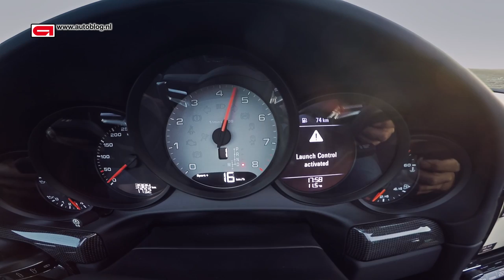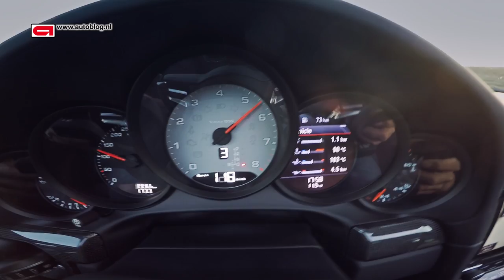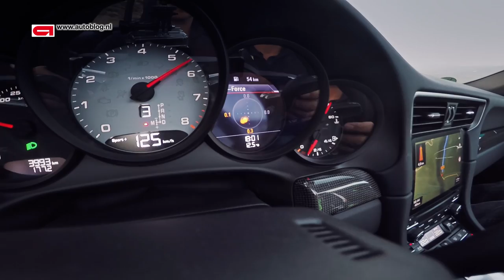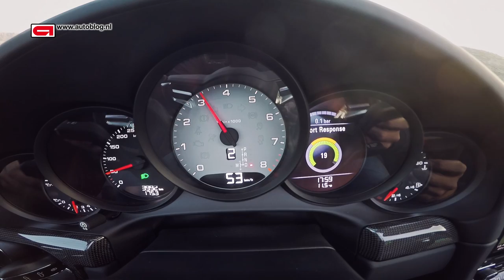Porsche 991.2 Carrera S 2016 review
The normal Carrera and Carrera S have a 3-liter biturbo 6-cylinder boxer engine nowadays. We drove the facelifted Porsche 911.